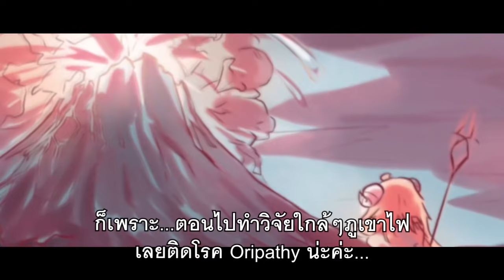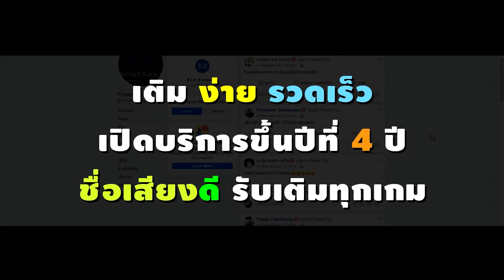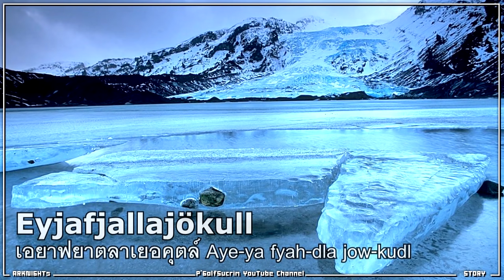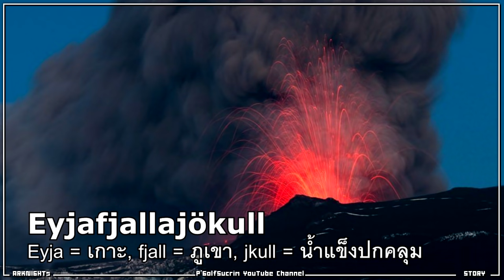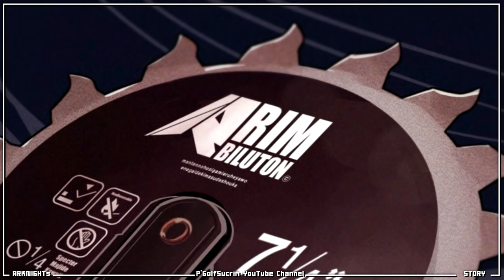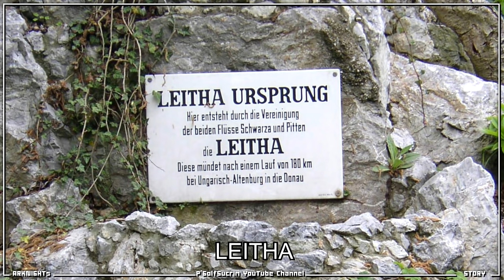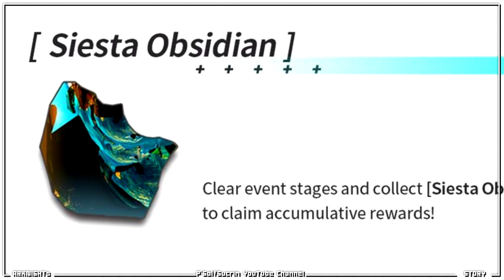🚨[Arknightsเนื้อเรื่อง 19] "Eyjafjalla เอจาเฟียล่า" น้องแกะผู้มีพรสวรรค์ สดใสสู้ชีวิต & Leithanien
👉ประวัติ เนื้อเรื่องของ "Eyjafjalla เอจาเฟียล่า"
👉สารบัญ
0:00 Intro
1:51 Intro2
2:34 เรื่องที่มาของชื่อน้อง Eyjafjalla
3:15 เริ่มข้อมูลทั่วไปของน้อง Eyjafjalla
4:54 เรื่องของนคร Leithanien
6:00 เล่าเรื่องของ Leithanien ผ่านบทของ Cardigan
6:33 เล่าเรื่องของ Leithanien ผ่านบทของ Steward
7:50 เล่าเรื่องของ Leithanien ผ่านบทของ Lava
9:00 เดาสายพันธุ์ของน้อง Eyjafjalla
11:22 Profile 1 ของน้อง Eyjafjalla (วันแรกที่มาโรดท์)
13:27 Profile 2 ของน้อง Eyjafjalla (อดีต)
15:55 Profile 3 ของน้อง Eyjafjalla (อาการป่วย)
17:15 Profile 4 ของน้อง Eyjafjalla (บันทึกลับ ภัยพิบัติ)
20:00 เครื่องแบบของน้อง Eyjafjalla
21:08 เรื่องแกะ สัตว์เลี้ยงของน้อง Eyjafjalla
22:26 บทของน้องในกิจกรรม Heart of Surging Flame
24:00 คุยท้าย Clip, ภาพ Status + Skill ในเกมของน้อง Eyjafjalla

👉Credit ภาพและสื่ออื่นๆที่ใช้ประกอบ Clip

👉 PowerPay บริการรับเติมเงินเกม
🎁 โดเนท • เป็นกำลังใจให้พี่กอล์ฟได้ที่ 🎁
❤️ True wallet : เบอร์ 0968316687
❤️ บัญชี ธนาคาร : ไทยพาณิชย์, " 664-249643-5 " , นาย กรกช สิงห์แก้ว
💬 กลุ่ม Discord พี่ Golf 💬
💬 กลุ่ม Line พี่ Golf 💬 คนไม่มาก แต่จริงจัง (วิจัยข้อมูลเนื้อเรื่อง AK ช่วยพี่ได้นะ)
Azurlane, Arknights, เกมมือถือ, Mobile Game, iOS, Android, เกมกาชา, เกมมือถือมาใหม่, เกมมือถือน่าเล่น,เกมใหม่มาแรง , รีวิวเกมมือถือ , วิธีเล่น , สอนเล่น , หาของ , ภาษาไทย , รีวิว , gameplay , เก็บเวล , อัพเดทใหม่ , Download